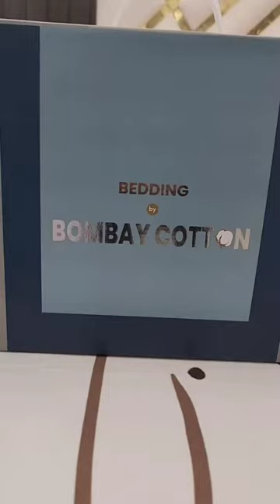Beauty Art Best Gifting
Beauty Art Best Gifting Bombay Cotton.
Bombay Cotton fabric for the bedsheet is the most expensive fabric in the world. Fabric is made of pollycotton and it is very soft. The fabric is also very durable and can last a long time. The fabric is perfect for bed sheets, pillowcases, and other fabric items.